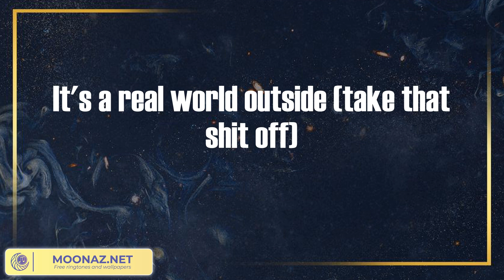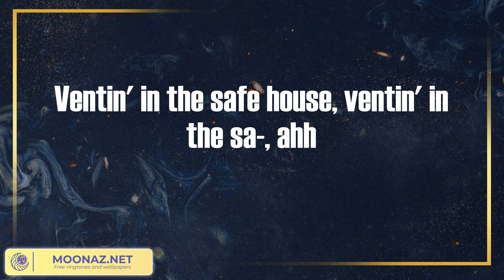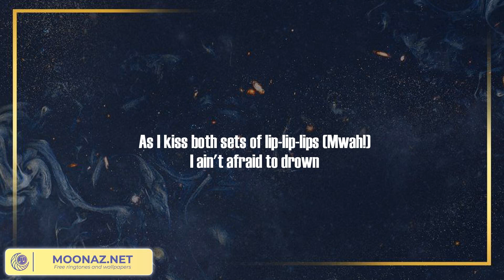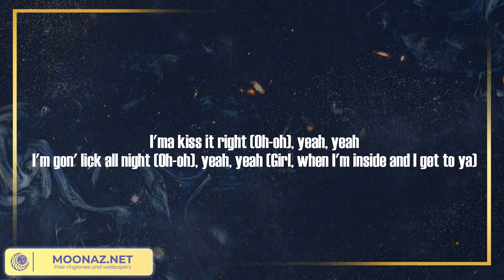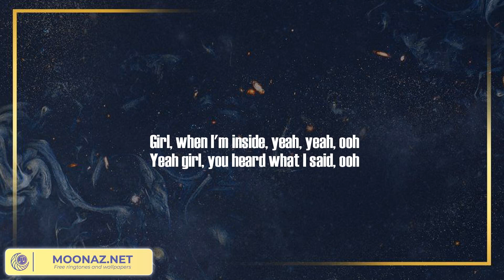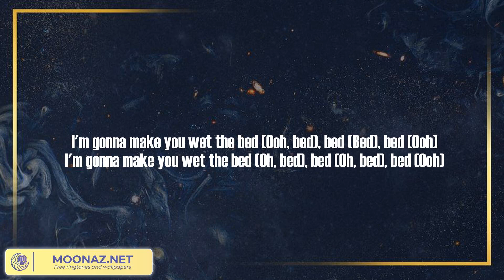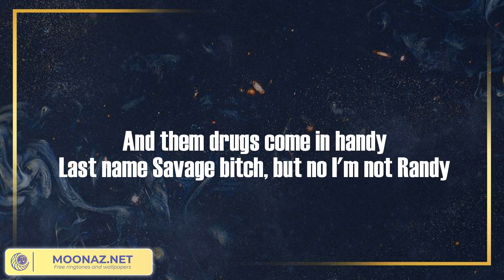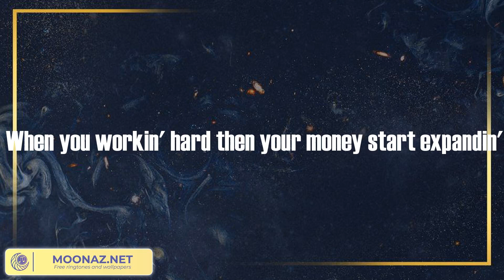N95 - Kendrick Lamar (Lyric Video) | Chris Brown, Don Toliver, Lil Durk, TunUpRico,...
N95 - Kendrick Lamar (Lyric Video)

💿Lyrics:
Take off the flex and the white lies
Hell, if I know (take that shit off)
Take off the false flag
Who you think they talk 'bout?
Talk about us (you out of pocket, shoot, shoot, shoot)
While they makin' a mockery followin' us
I know the feelings that came with burial's cries (bitch)
Ventin' in the safe house, ventin' in the sa-, ahh
I got problems and pools
They the only ones relevant? (Let's go)